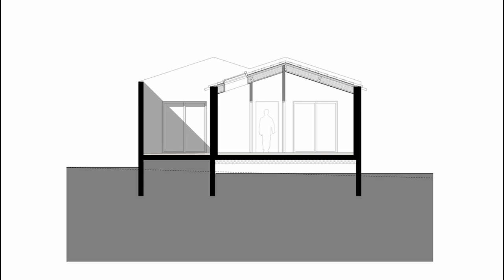Quiet House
The « Villa Tranquille » or « Quiet House », designed by Artelabo is located on tiny plot of land with a gorgeous view on the Hérault Valley.
     The overall geometry of the house is based on a repeated sequence of four volumes, inscribed in a regular pattern, enclosed within a peripheral wall, and organizing four courtyards within the dwelling.
     Closed on three sides, the home is completely secret and entirely focused on the landscape.
     Its powerful contrast between its opaque and closed external appearance and the intensity of the light provided by courtyards, gives strength to its interior space.

Houses

Saint-Andre-De-Sangonis, France
Architects: ARTELABO architecture
Area: 80 m²
Year: 2015
Photographs:Marie-Caroline Lucat